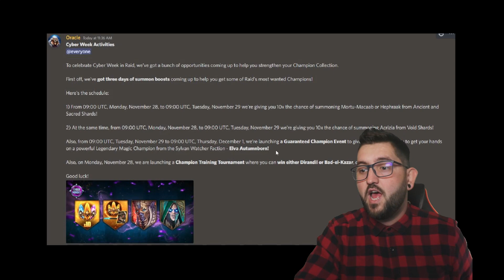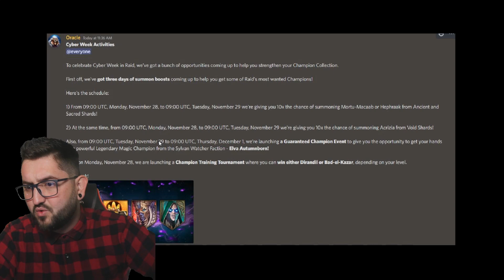💥 Guaranteed Sacreds IS BACK! & More 💥 | RAID SHADOW LEGENDS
Oh Raid... you did it again.